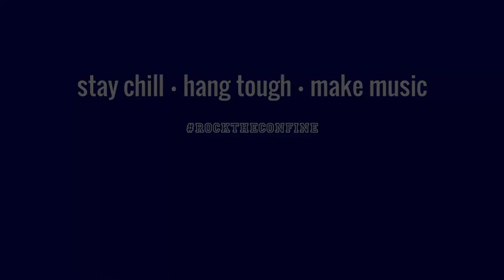The Better Half - You Really Got Me (The Kinks/Van Halen)